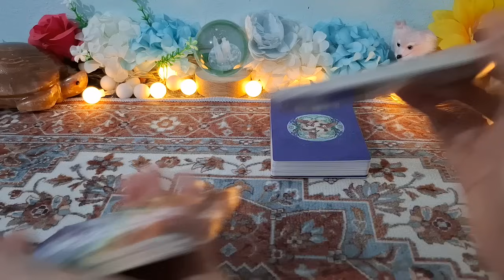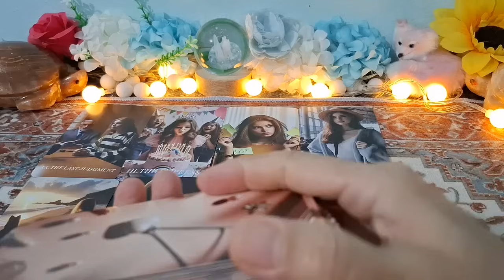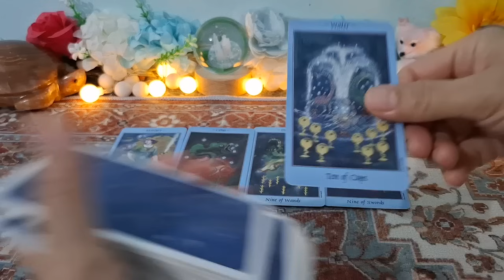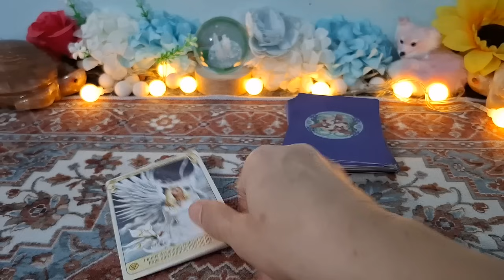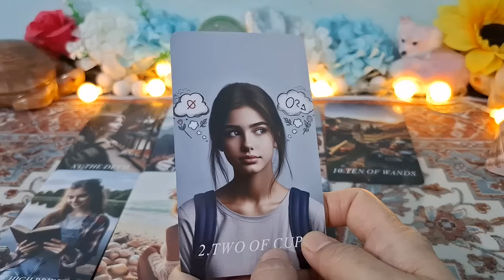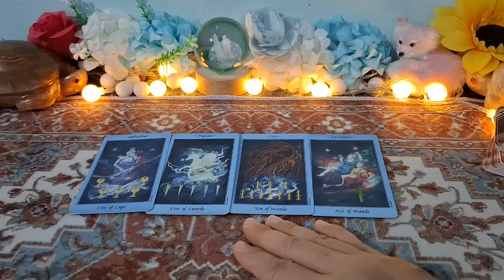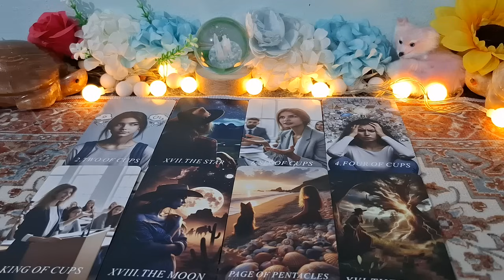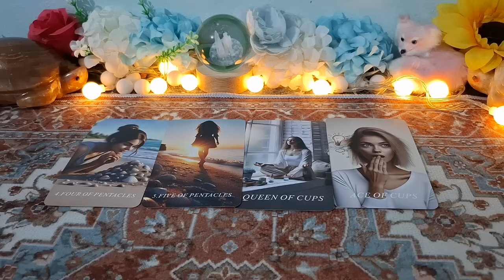ดวงความรักราศีพิจิก#Scorpio#โสด#มีคู่สัมพันธ์ไม่ชัดเจน พ.ย.67 รักคำเดียวเท่านั้น💞🥰😻